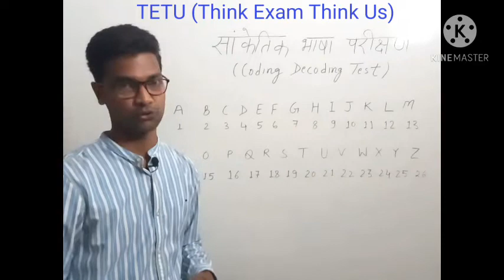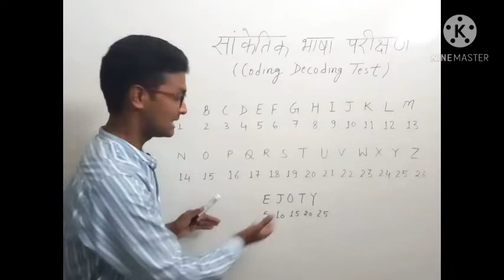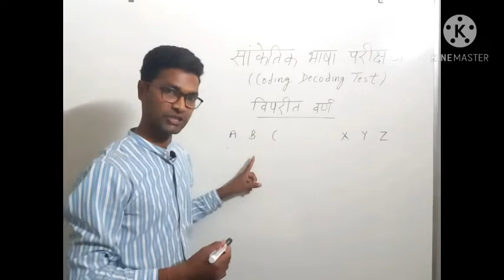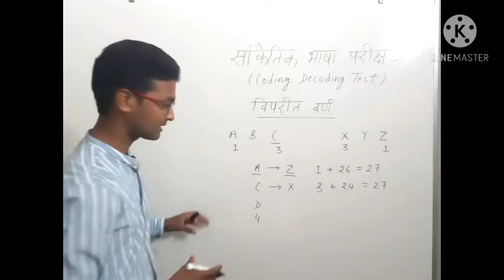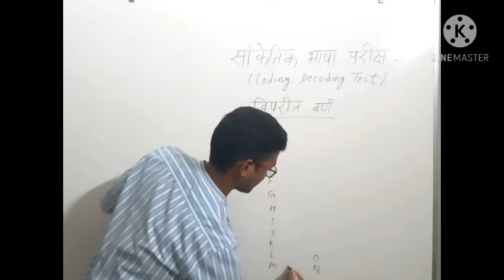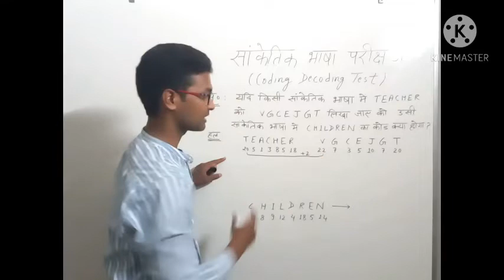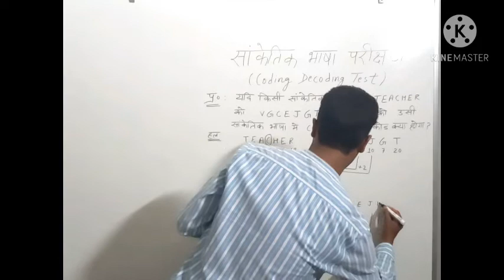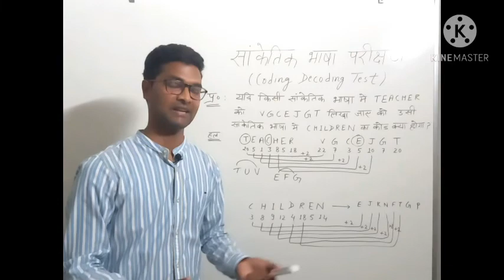Coding-Decoding || Reasoning || Uttarakhand_pcs || SSC || Bank PO || Part 1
Bestnotestutorials.com
In this class we will learn the basics of coding and decoding with some easy tricks. uttarakhand_pcs, ssc, bank po etc.

bank po

Antanaclasis Antistrophe*

Aphorismus Antistrophy